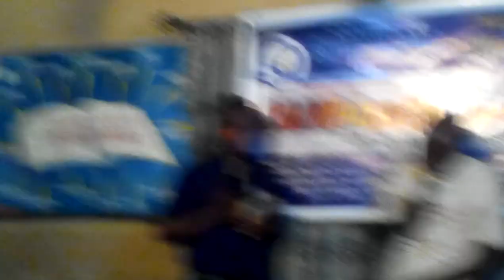August 21, 2020